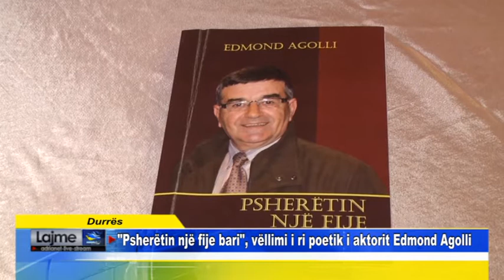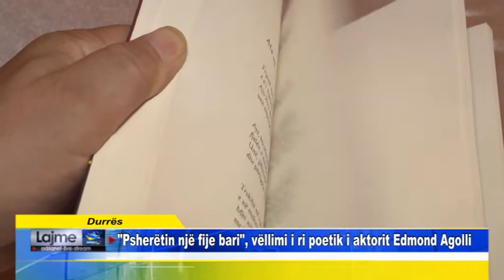Durrës - "Psherëtin një fije bari", vëllimi i ri poetik i aktorit Edmond Agolli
Në Pallatin e Kulturës “Aleksander Moisiu” në Durrës është organizuar promovimi i librit poetik të aktorit Edmond Agolli, i titulluar “Psherëtin një fije bari”. Sipas kolegëve të tij, këto poezi janë përfaqësuar në një impresonizëm poetik, të hedhura në letër ndër vite. Në këto poezi shfaqen natyrshëm, sipas poetit Agim Bajrami, vlerat njerëzore të autorit, si edhe qëndrimet ndaj kohës që jetojmë. Poezia e Edmond Agollit është e veçantë, sepse më shume i ngjan autorit se sa shkollave poetike me të cilat operon poezia shqiptare sot.

Shumë kolegë të  hershëm Edmond Agollit, të viteve të tij si pjesë e trupës së Teatrit “Aleksandër Moisiu”, sollën përmes recitimeve pjesë të zgjedhura nga poezitë e vëllimit “Psherëtin një fije bari”.

Të gjithë diskutantët vlerësuan nivelin cilësor të poezive, të cilat përfqësojnë një përvojë të gjerë e shumëplanëshe jetësore të autorit, kulturën e thellë që  ka shprehur nepërmjet tyre, si edhe talentin e veçantë artistik të njohur tashmë në Durrës, si nëpërmjet skenës, ashtu dhe të librave të botuara. Në këtë takim u promovua edhe libri tjetër i Edmond Agollit, komedia “Pas fejesës”.